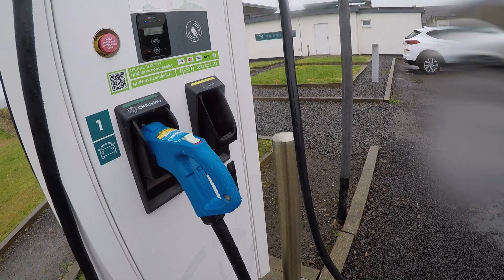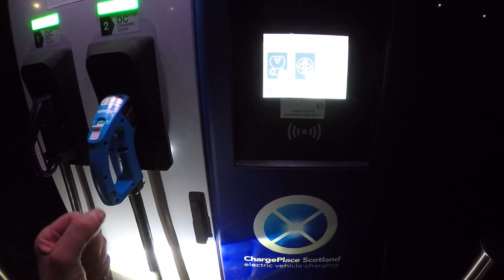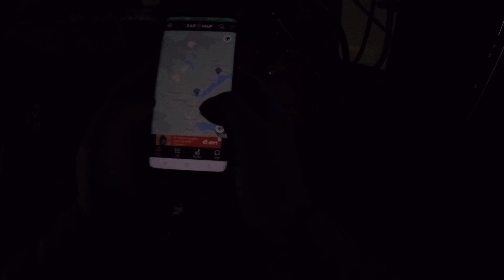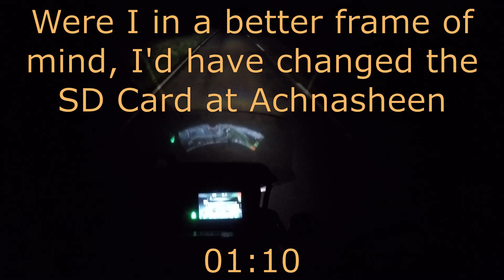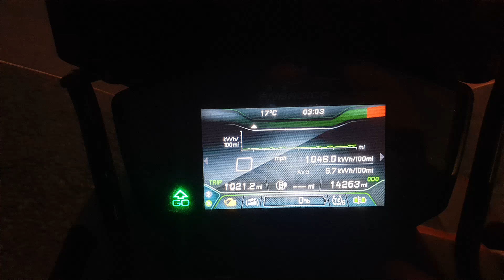Energica Travelog: One Day NC500 [Scotland 23]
Travelog of my one day NC500 challenge run from Inverness to Inverness. I recently had a chest infection which is why my voice sounds weird and I have a little cough.

Footage: June 2023
Bike: Energica Eva Ribelle RS, 2021